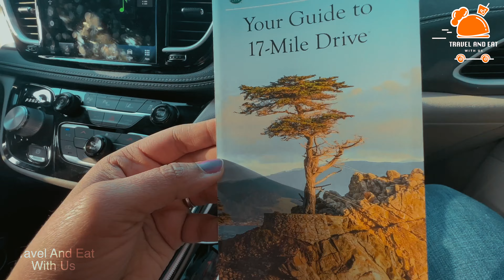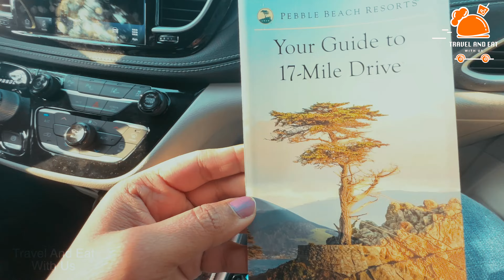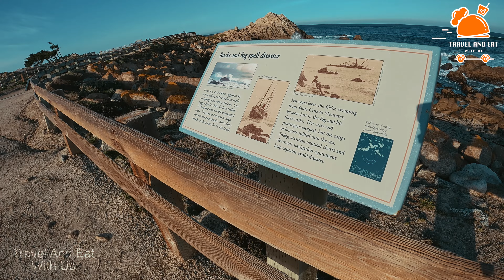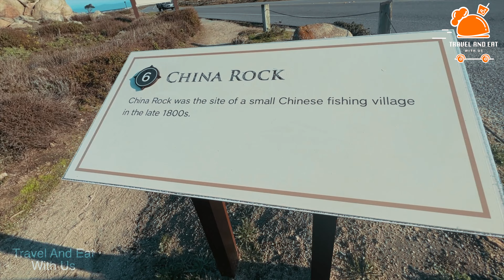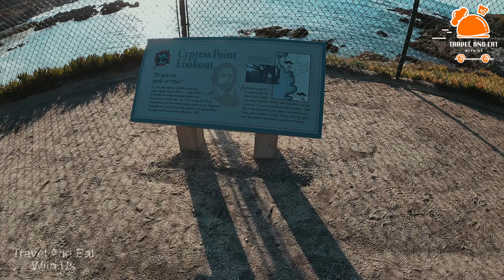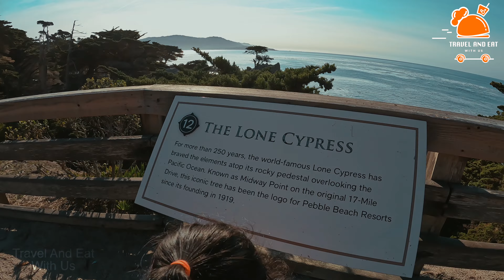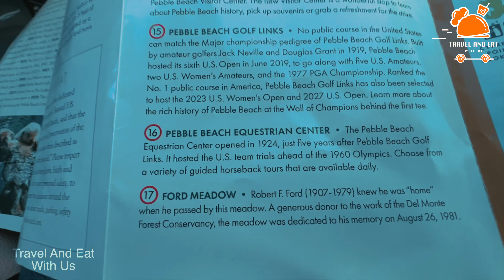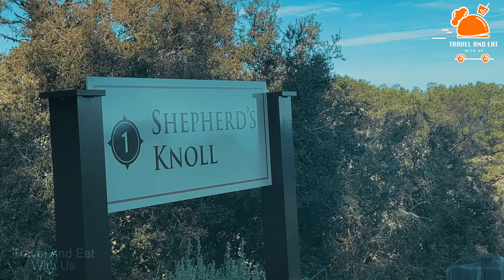A guide to 17 mile drive,California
17-Mile Drive is a scenic road through Pebble Beach and Pacific Grove on the Monterey Peninsula in California, much of which hugs the Pacific coastline and passes famous golf courses, mansions and scenic attractions, including the Lone Cypress, Bird Rock and the 5,300-acre Del Monte Forest of Monterey Cypress trees. Discover one of the most scenic drives in the world as you meet the inspiring Lone Cypress, ponder the giant trees at Crocker Grove, digest the untouched beauty at Fanshell Beach, behold the power of the Restless Sea at Point Joe, stroll the boardwalk above the beach at Spanish Bay, and much, much more.

Admission to 17-Mile Drive is $11.25 per vehicle.